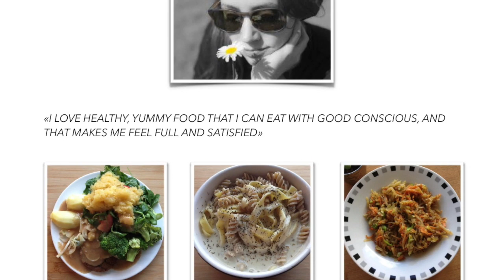ASMR Whisper Eating Sounds | Korean Inspired Comfort Stew | Mukbang 먹방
ASMR Whisper Eating Sounds | Korean Inspired Comfort Stew Mukbang 먹방 | Plant-Based